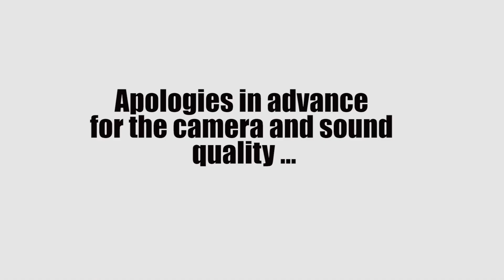Beginners Couple Yoga Challenge - Bestie Vrs Husband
So this week I tried couples yoga with a difference...In this couples yoga challenge I partnered up with my husband and my best friend to see which couple could do it better...

Music ||
Lets Chat !!